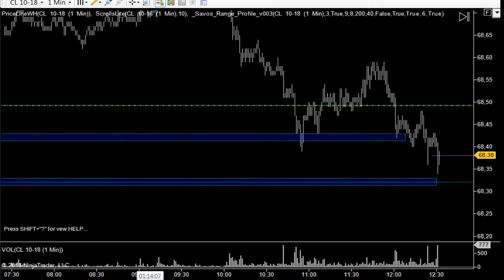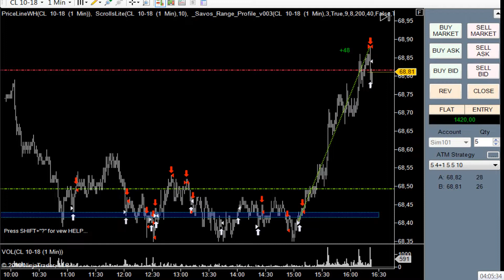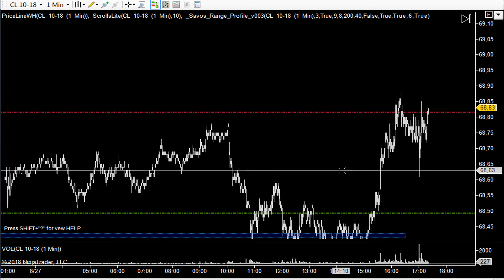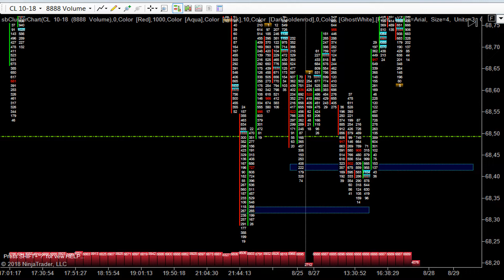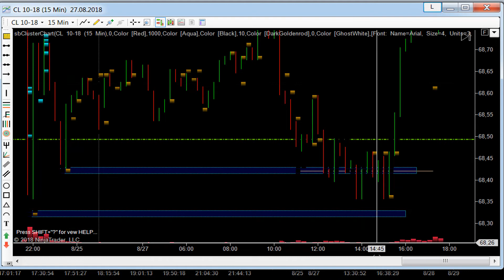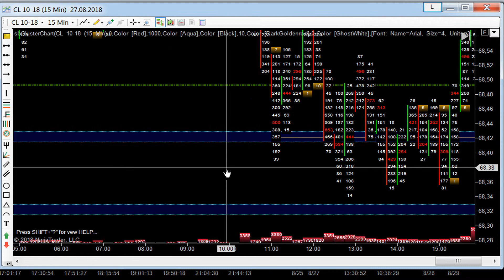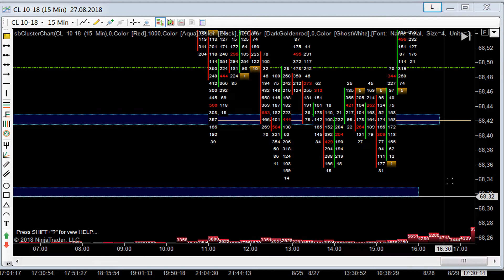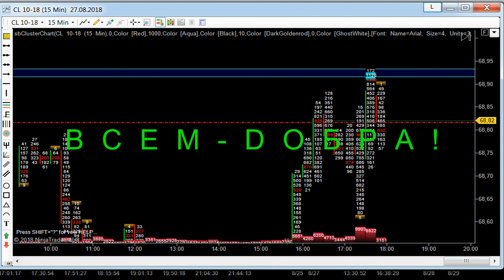Косарь 420$ , за 5 часов торговли 27 08 2018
Трейды торгового дня и логика последней сделки!
Сливаю святой Грааль!
Мой учитель CL trade.
Для думающих обучаться у СL-trade!
10% будет!